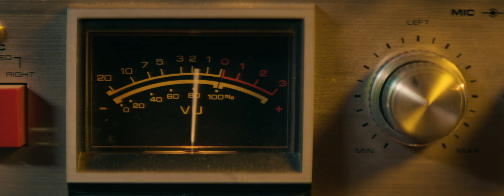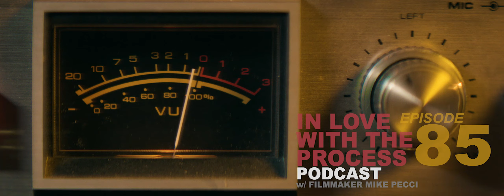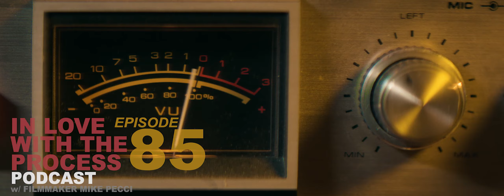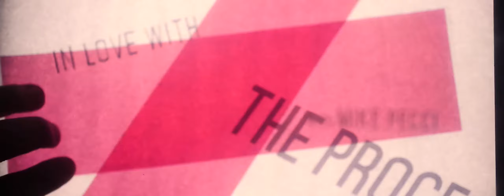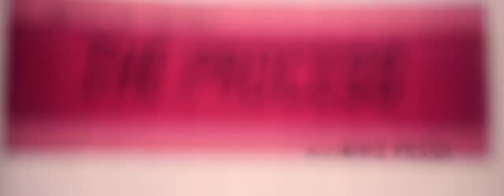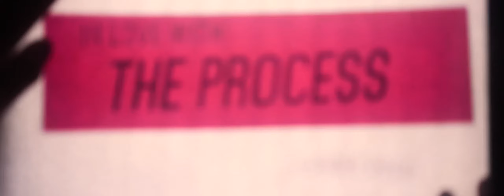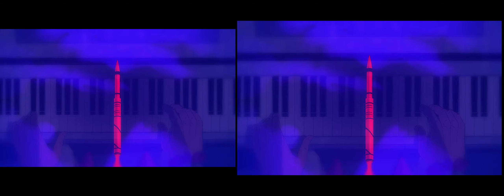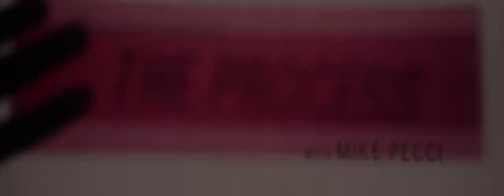IN LOVE WITH THE PROCESS PODCAST - EP85 | Big Black Delta: Emerging fromthe Music Industry Wasteland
Films like Bohemian Rhapsody and Rocketman showcased the music industry as sexy, glamorous, and full of inspiration. That's... not how things are anymore. Navigating the modern music industry is almost impossible, but our guest has figured out how to pull it off. Big Black Delta joins Host Mike Pecci to discuss owning his own label, playing every instrument in his songs, and stepping into the world of film composing. It's a Renaissance approach to music production, but it might be the only way to survive in the wasteland that is the Music Industry.

Listen to Mike's Spotify Playlist of BBD and TYPE O NEGATIVE

Peter Steele on Jerry Springer:
youtu.be/bge8aWZaAF4